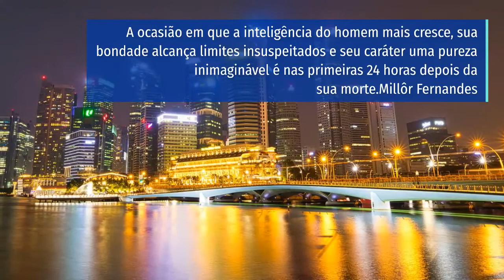Datas comemorativas de hoje, 03 de Novembro de 2021 | Portal Blog do Lago